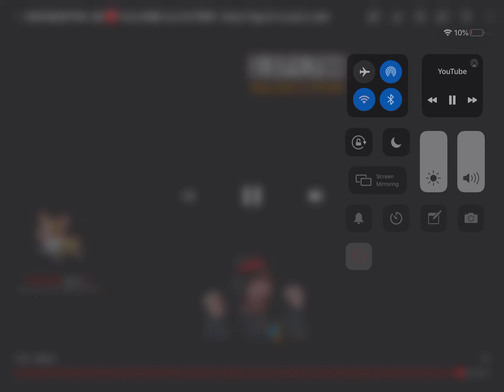KreekCraft Jumpscared really badly